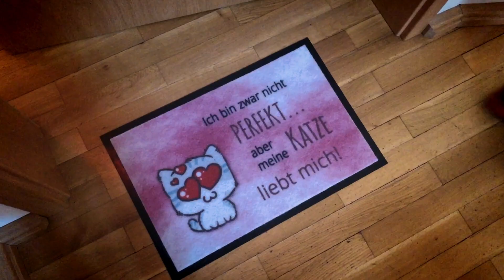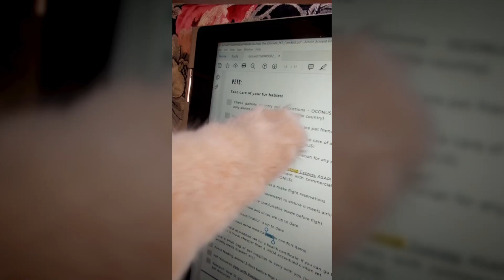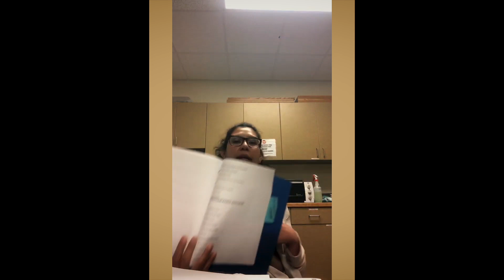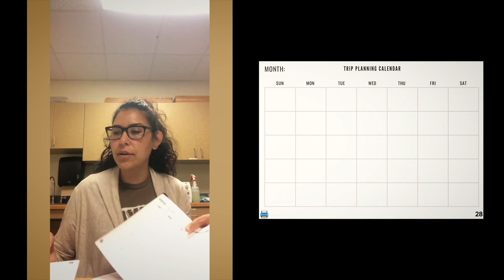PCS to Germany Checklist - Grafenwoehr/Vilseck & Baumholder Testimonial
This video goes over two testimonials from happy customers that purchased my Ultimate PCS to Germany [Printable] Checklist.  Both these ladies go over the challenges of PCSing to Germany and how the checklist was able to relieve some stress during their transition over to Europe.

**Skip Ahead:
PCS to Germany Checklist 0:00
PCS Checklist Overview: 0:11
First Testimonial: 1:02
How did you stumble upon the PCS Checklist? 1:48
How did the PCS Checklist help you specifically? 2:56
Did you have trouble shipping your pet? 3:49
What did you find most helpful about the PCS Checklist? 4:32
Would you recommend this PCS Checklist to incoming families? 5:30
Extra tips: 5:57
Second Testimonial: 7:28
PCS Checklist Printable Templates/Spreadsheets: 10:16